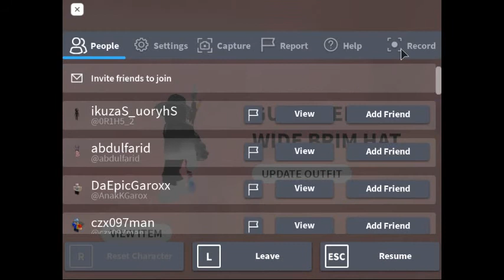Roblox How to get Free GUCCI DENIM WIDE BRIM HAT